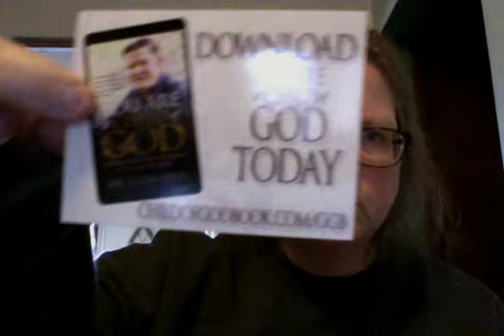Gods Glory Box Unboxing - Late from January